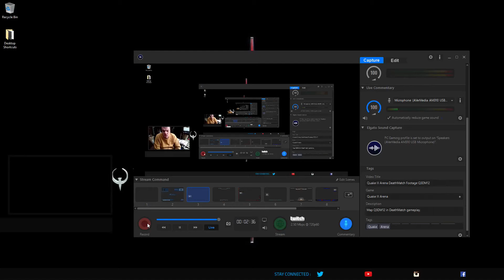Quake III Arena DeathMatch Footage Q3DM12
Quake III Arena on Single Player mode with bots, Skirmishing on Map Q3DM12 in DeathMatch gameplay.